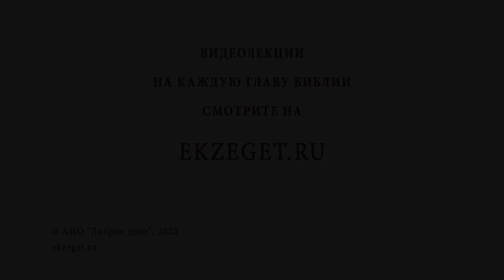Меньший в Царстве Небесном (Мф. 11: 11). Игумен Лука (Степанов)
В сегодняшнем видео с игуменом Лукой (Степановым) рассуждаем на тему "Меньший в Царстве Небесном" (Мф. 11: 11). Касаемся следующих тем:

🔸Совершеннейший из всех.
🔸Печать пророков.
🔸Крещение над воплотившимся Господом.
🔸Грядущий Мессия.
🔸Беспорочное служение.
🔸Возвращающийся в Царствие Небесное.
🔸Божественное величие.
🔸Смирение Иоанна Крестителя.
🔸Свершившее ветхозаветное пророчество.